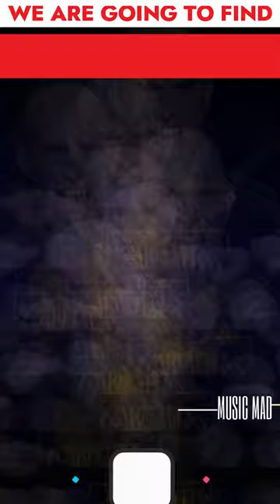Metallica - We are going to find a new Drummer